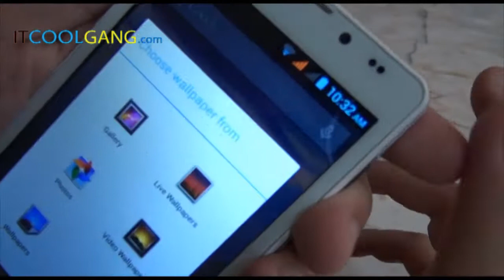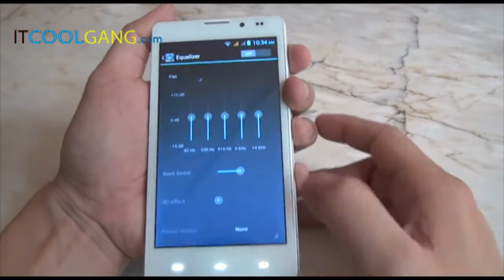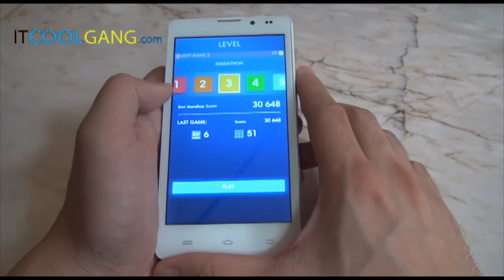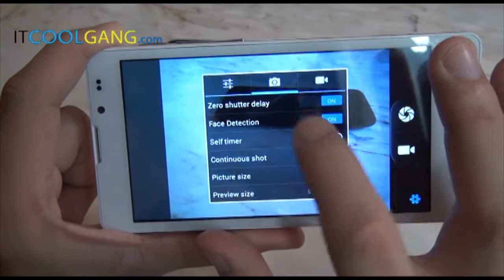IT Review Clip : S Wellcom Mi-516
รีวิว S-Wellcom Mi-516

สามารถติดตามอ่านได้ที่ และ